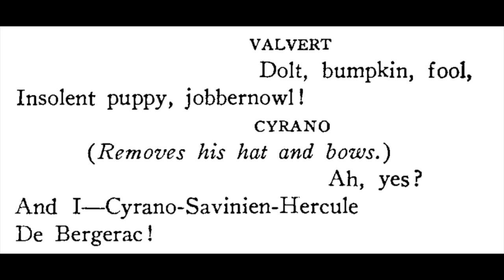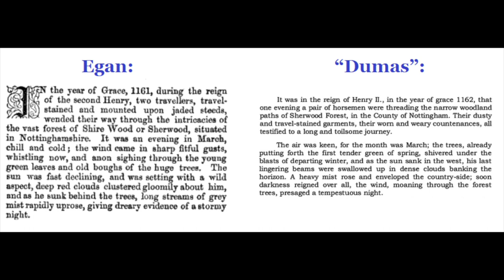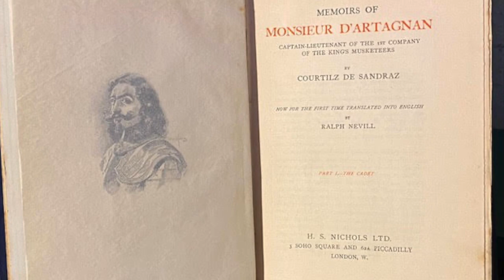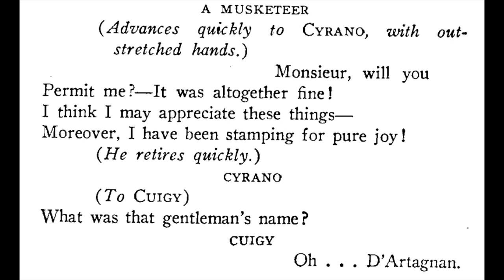Ep. 30: 14 Things You May Not Have Known About THE THREE MUSKETEERS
Why is it called “The Three Musketeers” rather than “The Four Musketeers”?  Was Alexandre Dumas really the author?  Was Auguste Maquet the author?  Was the novel based on real people and events?  Was it based on a previous novel by somebody else?  Were there any sequels or spinoffs?  Do all the existing translations suck?  Was Dumas racist against blacks?  Was he black himself?  Was d’Artagnan more of a villain than a hero?  Did he fight Cyrano de Bergerac?  Are the publishers of Dumas’s works guilty of literary fraud?  And finally, and most importantly, is the “Three Musketeers” candy bar actually made out of musketeers?  If these questions have got you tossing and turning all night – get fast, fast relief with this one weird video!

Three Musketeers 1993 movie clips: Disney
Monty Python courtroom clips:  Monty Python’s Flying Circus
Fountainhead movie clip:  Warner Bros. copyright expired; public domain

The list of links to items mentioned in the video, including links to the various Musketeers novels and plays, is too long to fit in the description.  So check out the links here: